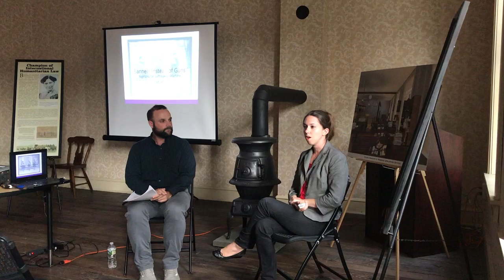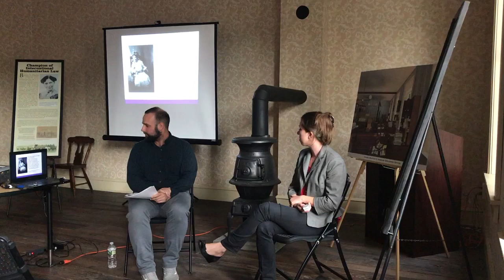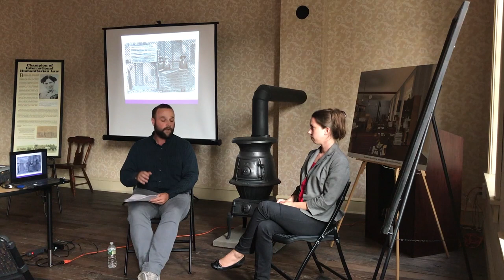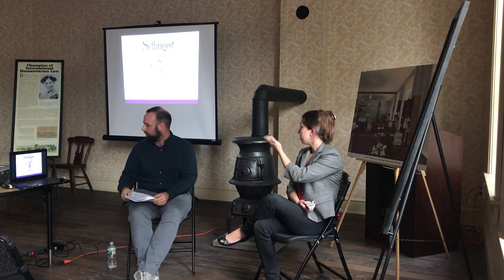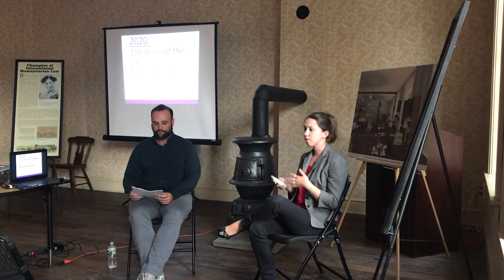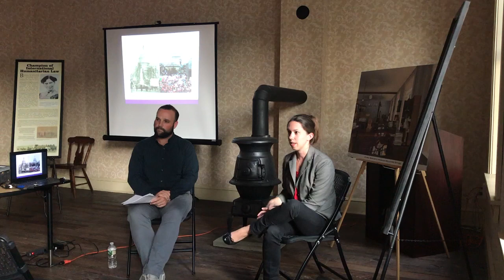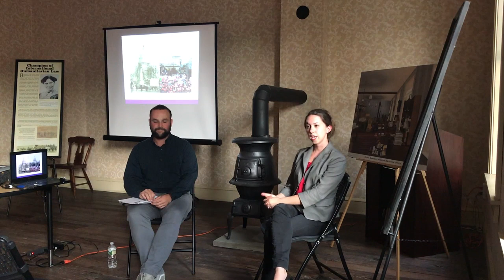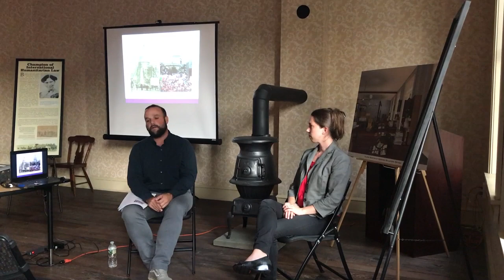"Banners Instead of Guns:" Fighting for Suffrage in Wartime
A conversation between the National Woman's Party and the Clara Barton Missing Soldiers Office Museum on the impact of the Civil War, and later the First World War, on the women’s suffrage movement.